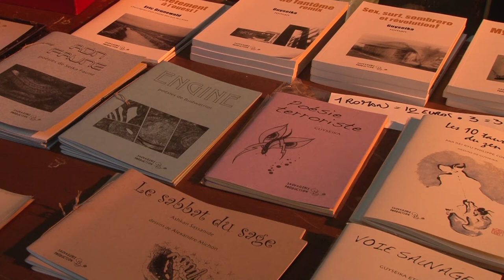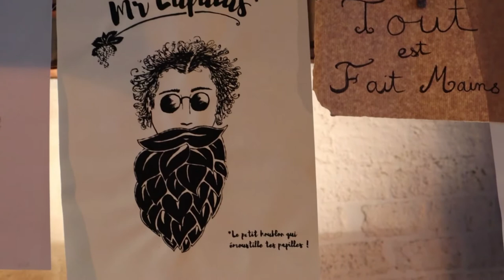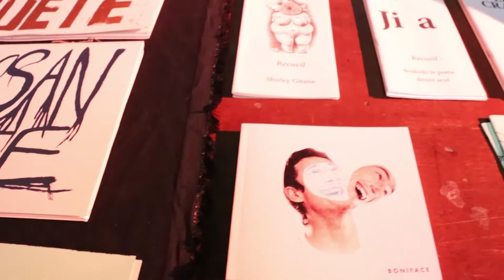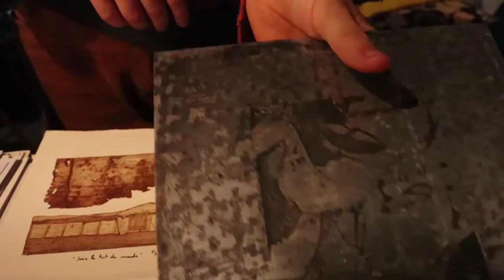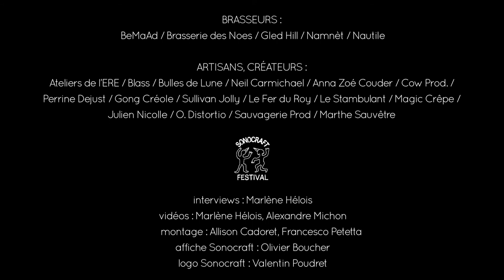SONOCRAFT #1 - interviews des artisan.e.s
Sonocraft #1
Interviews : les brasseurs, artisan.e.s et créateurs.rices du festival

(Le Filtre à Sons #36)
Ateliers de Bitche et Ateliers Magellan, Nantes
16, 17 et 18 octobre 2020

Interviews : Marlène Hélois
Vidéos : Marlène Hélois, Alexandre Michon
Montage : Allison Cadoret, Francesco Petetta
Affiche Sonocraft : Olivier Boucher
Logo Sonocraft : Valentin Poudret

Réalisé en partenariat avec les Ateliers de Bitche, les Ateliers Magellan, Hard Kolision, Jet FM, Octopus, Prun', Ville de Nantes.